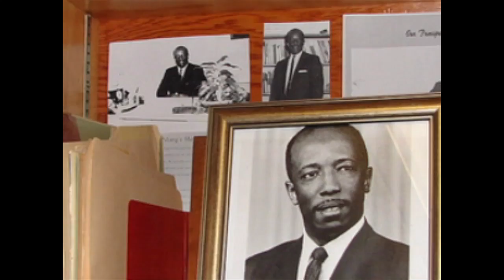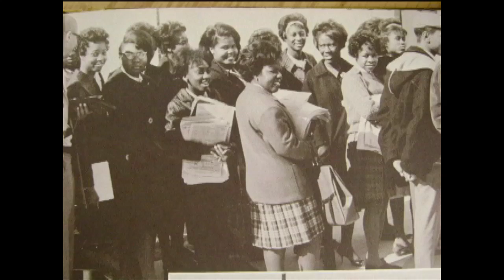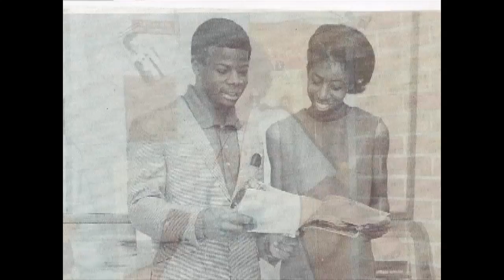We Remember Raines Documentary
The local documentary "We Remember Raines" looks at the rich history of the longest serving historically black high school in Jacksonville.